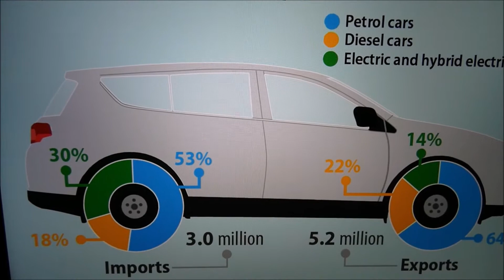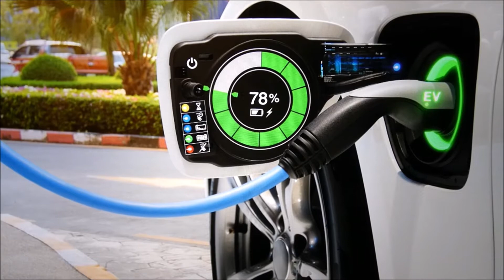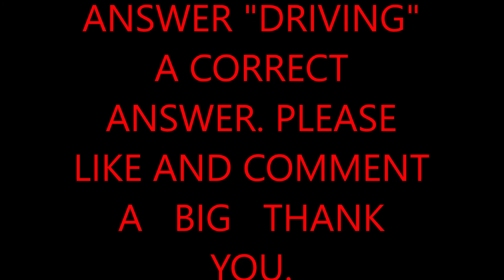HOW MANY ELECTRIC CARS ARE PRODUCED IN THE WORLD?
BECAUSE OF THE CLIMATE PROTESTERS I DEVISED THIS QUESTION.
THE MUSIC "POWERUP" BY JEREMY BLAKE